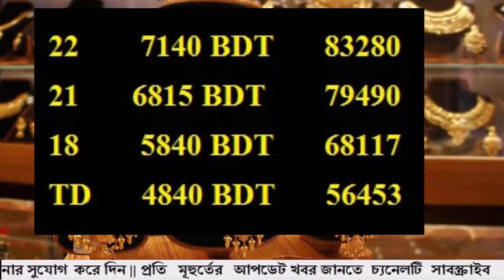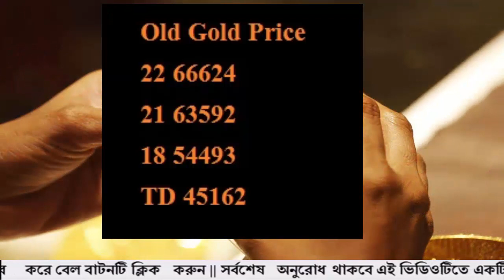বাংলাদেশের সোনার দাম কত 17 September 2022!Today gold price in Bangladesh!gold price in bd!sorner dam